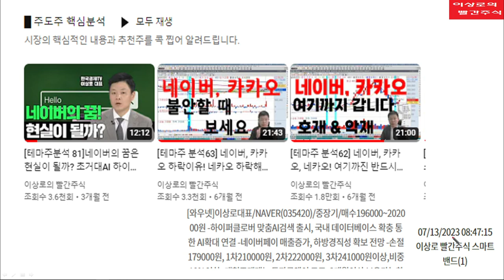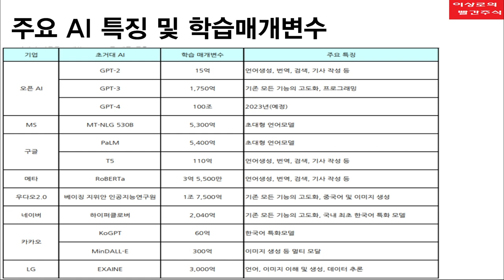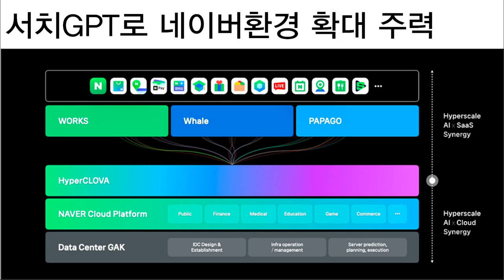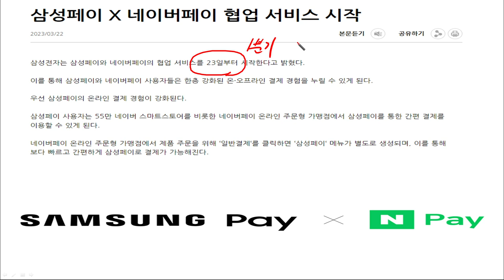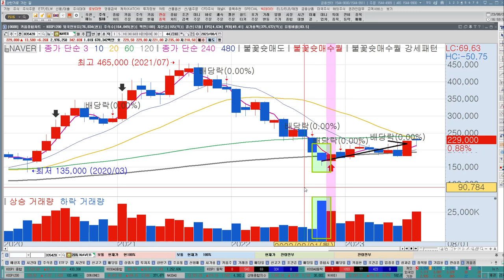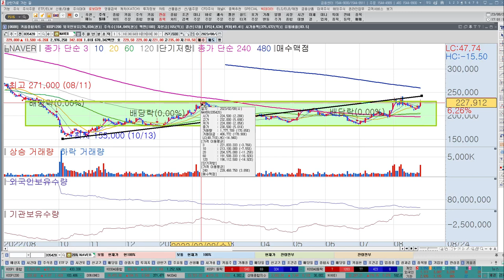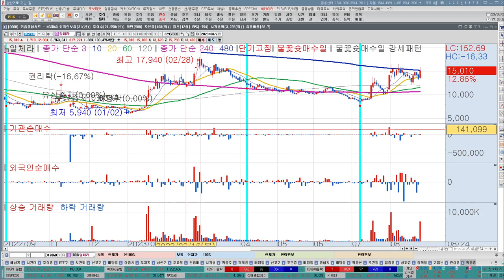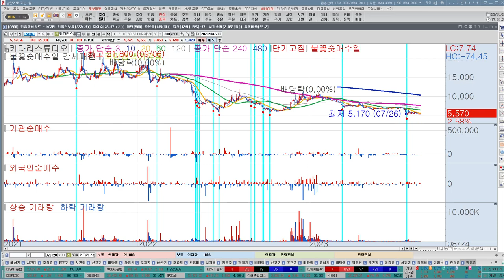네이버, NAVER, 폴라리스오피스, 알체라, 와이랩, 카카오, 네이버 나비효과, 네이버관련주, AI관련주, 재평가는 이제시작? 한국경제TV, 이상로, 추천주